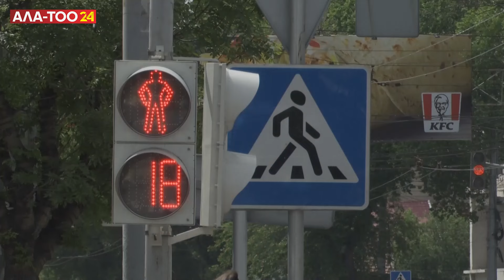Тыгында 68 миң унаа калды. Жол сакчылар тыгын маселесин кантип чечүүдө?